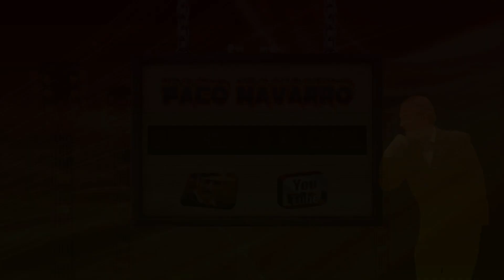Salvatore Adamo 🧡La noche🧡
Salvatore Adamo  es un cantautor italo-belga. Tuvo gran éxito comercial durante los años 1960 y 1970, principalmente en Europa y América Latina.